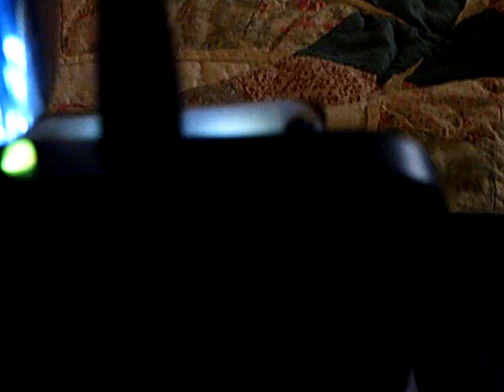LED Light - to - Photo cell feedback on NILS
I turned a solar cell phone charger toward the bright LEDs of Dr. Stiffler's "Near Infinity Light System" and picked up a feed back loop into the system through a light- to - photovoltaic cell return of energy.